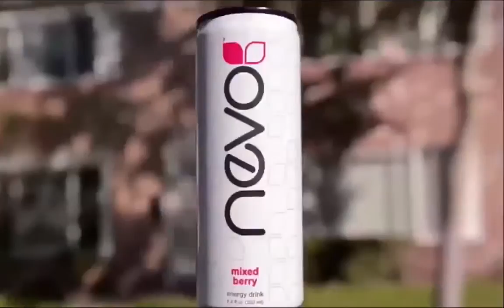Nevo Energy Global - Estilo de vida radical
Nevo - Jns